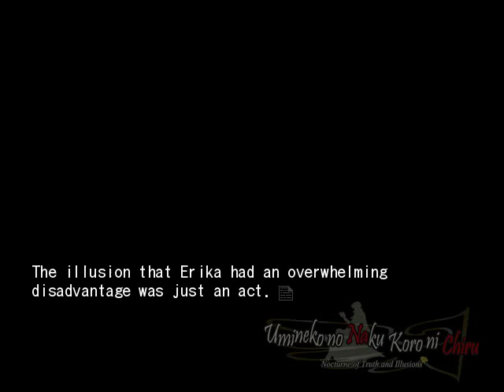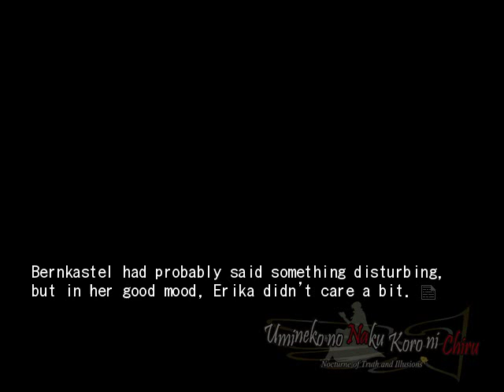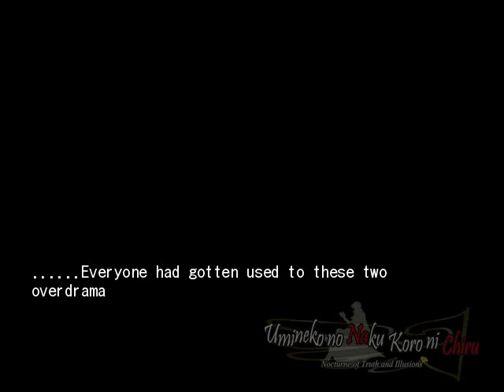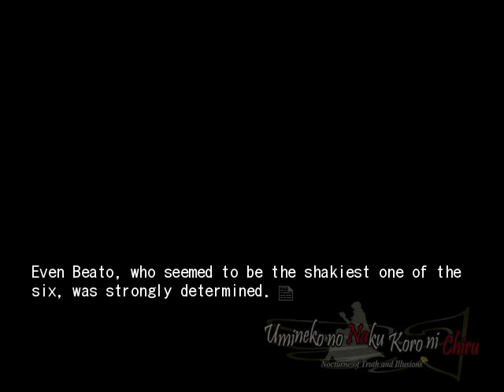EPISODE 6 PT38